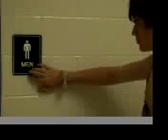shoe movie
movie watch